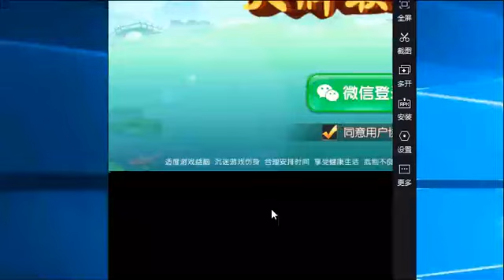嘎嘎演示--量推3大牌联盟二开已对接码支付棋牌APP版